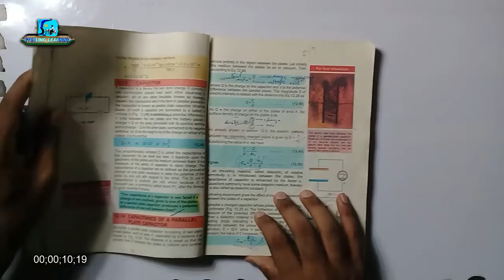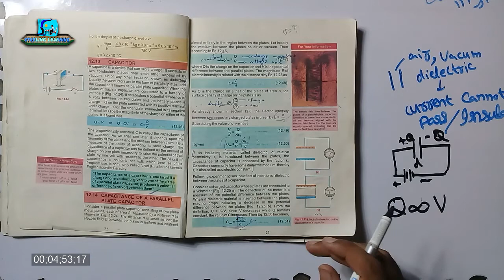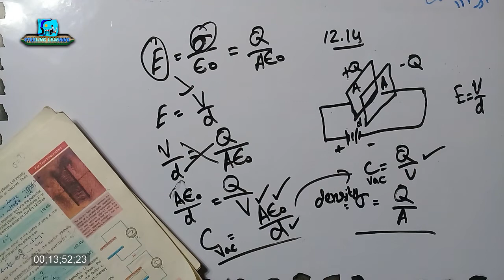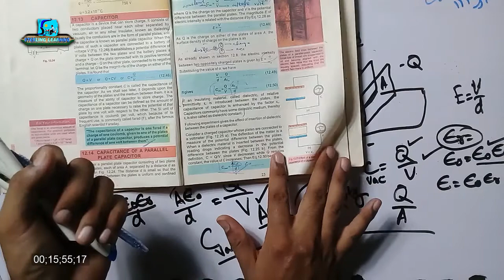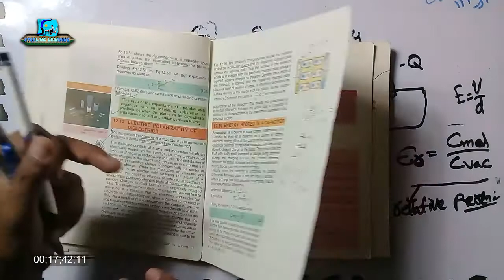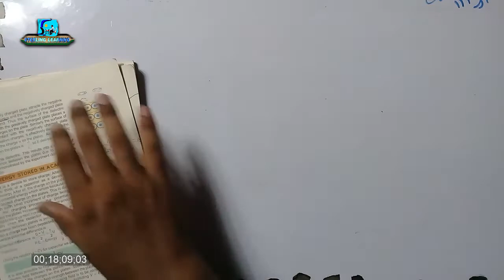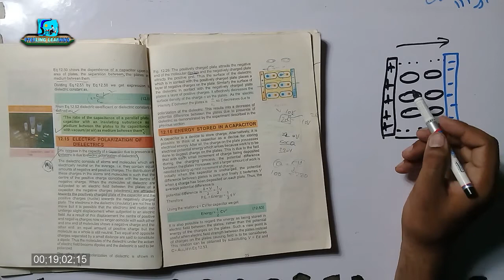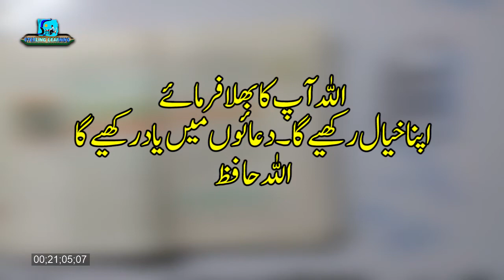Physics 2nd Year | 12.13 Capacitor 12.14 Capacitance | Lecture 8 | Chapter 12 | Electrostatics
This is the lecture series of
Physics 2nd Year for Students in Urdu.
Commonly known as
Class 12
class 12th

This is the Seventh Lecture of Physics 2nd Year Chapter No. 12..
Electrostatics means Charges at rest.
In this lecture the Following Topics are discussed
12.13 Capacitor
12.14 Capacitance Calculation of parallel plate Capacitor.

اس لیکچر میں الیکٹروسٹیٹکس یعنی رکے ہوئے چارجز کو پڑھا جاتا ہے اور الیکٹرک فیلڈ لائنز اور الیکٹروسٹیتکس کا ہماری ذندگی میں کردار کا مطالعہ کیا جاتا ہے الیکٹرک فلکس، الیکٹرک فلکس بند شکل یا جسم میں سے اور گازز لاو یا گازز کے قانون کا مطالعہ کیا جاتا ہے۔